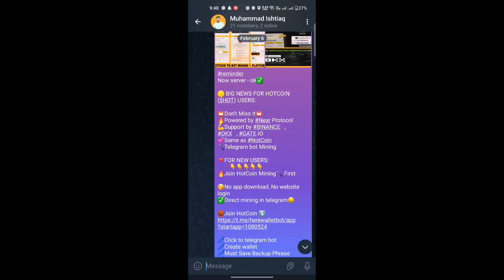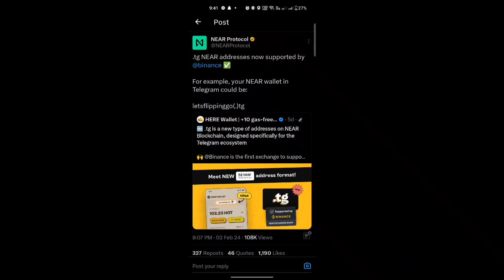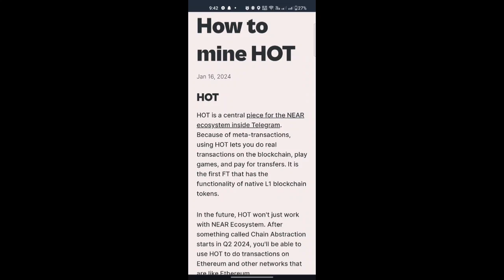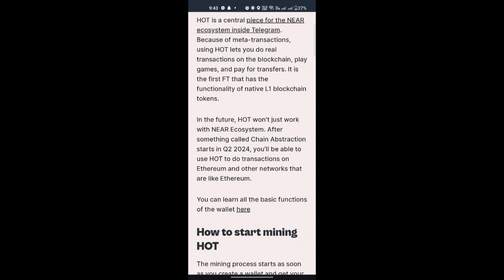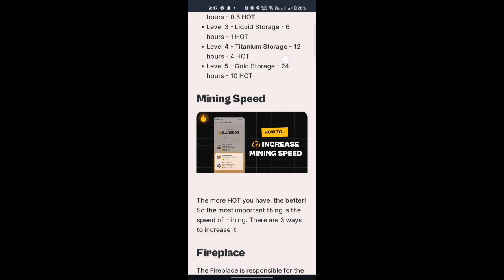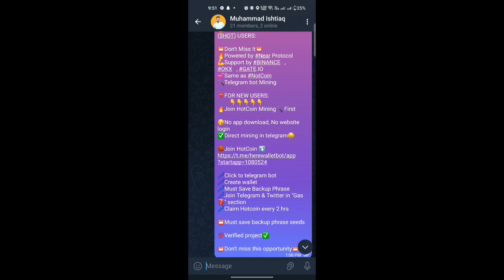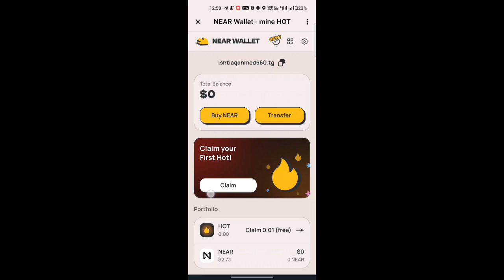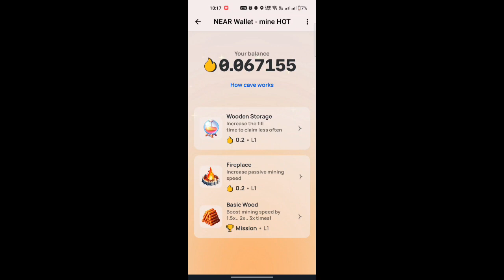New airdrop || Hot coin mine with one click || supported by Binance